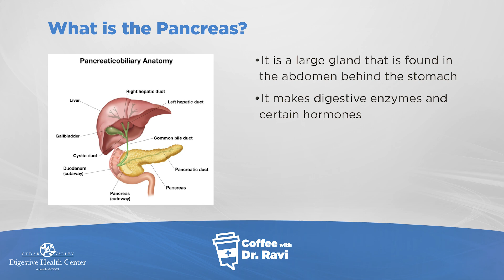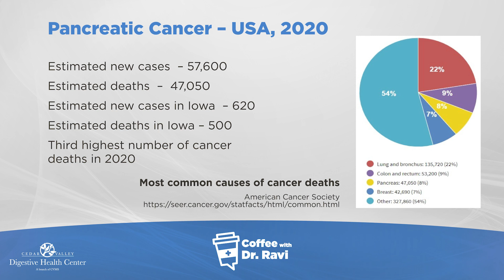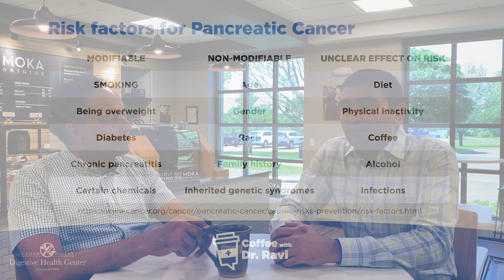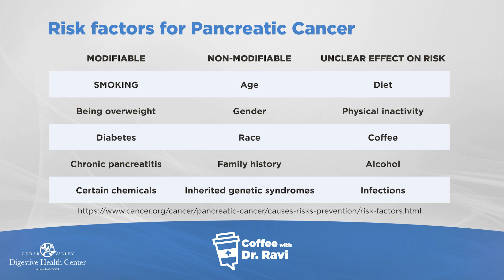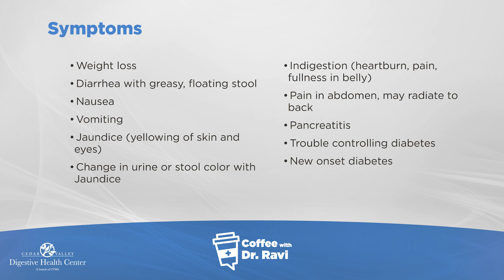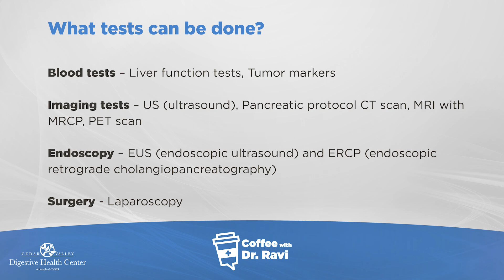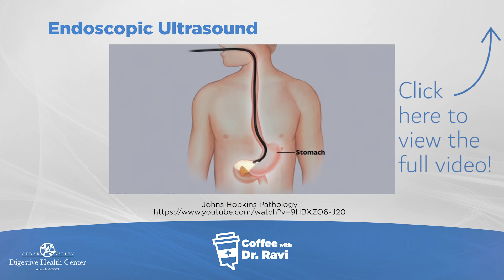Coffee with Dr. Ravi #10: Pancreatic Cancer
In this week's video we are discussing the risk factors, the symptoms, the diagnosis, and the testing procedures for Pancreatic Cancer.

A very special thanks to Dr. Suhag Patel for joining us this week.